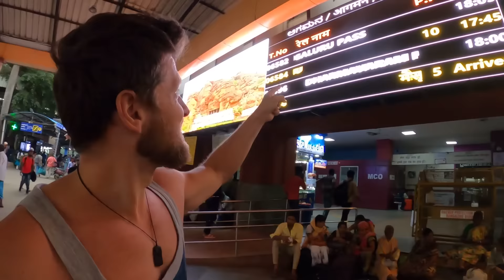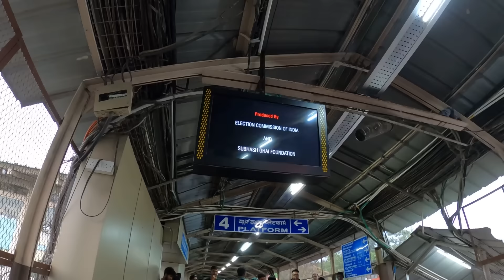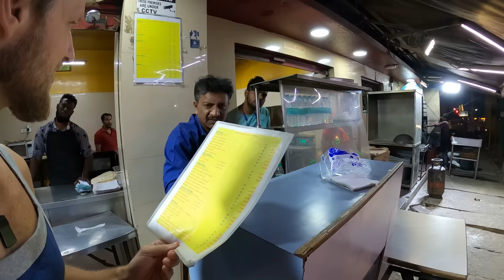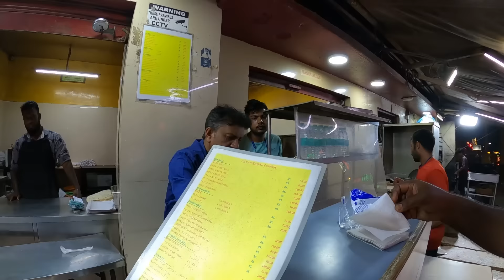Exploring Bangalore At Night 🇮🇳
Foreigner in India explores Banglore at night by traveling on one of the slowest local trains ever. Meet friendly Indian local people around every corner and eat delicious street food on Mosque road in the capital of Karnataka.